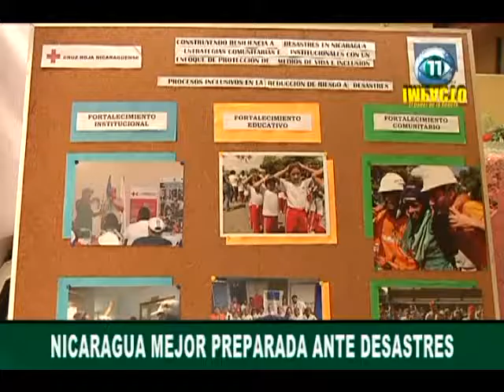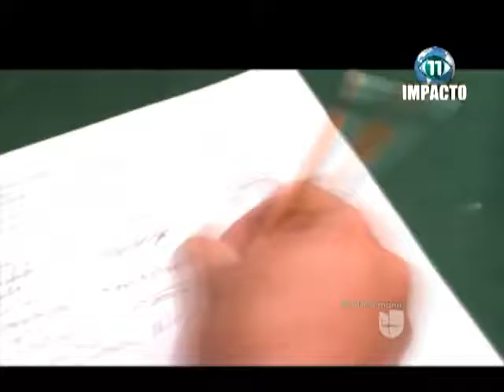Impacto 11 12/10/16